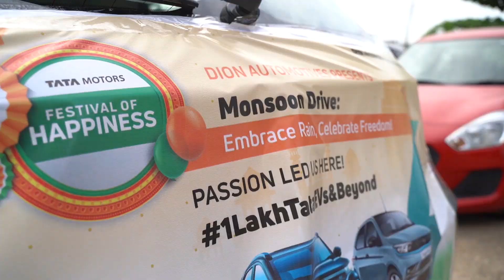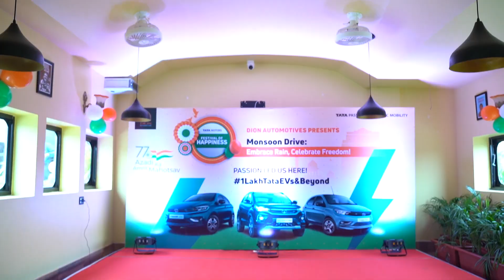15th Aug 2023 EV car rally in bhubaneswar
Ev car rally organized by Dion automotive